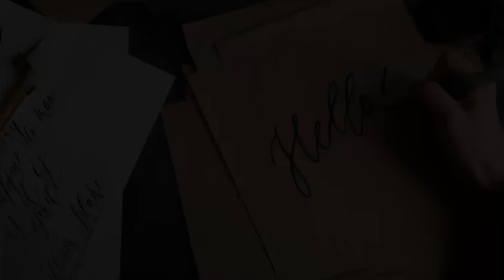Svelato IL VERO NOME del frutto Gom Gom?! ~ Capitolo 1037 Analisi e Teorie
Picciotti! Eccoci con il video capitolo 1037! Mazzate a mai finire e... un'importantissima rivelazione alla fine del capitolo! Ricordatevi di sostenerci seguendoci in tutti i nostri social, link in descrizione. Alla prossima, Sayonara 😎👋

Ringraziamo gli abbonati di livello Yonko:
DonHector- Daniel - Antonello

Seguiteci anche negli altri social!

Venite a discutere con noi ! Sarete i benvenuti !

PAGINE CHE SUPPORTANO MYANIME ACADEMIA :
-Neko Art

0:00 Intro
0:27 Sigla
0:39 Riassunto del Capitolo
7:20 Riflessioni
15:10 Saluti Finali